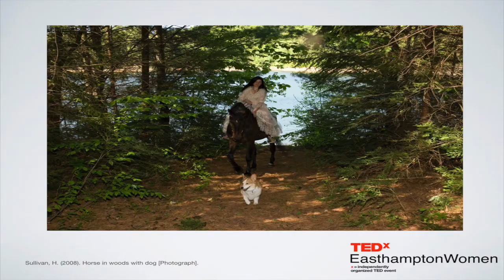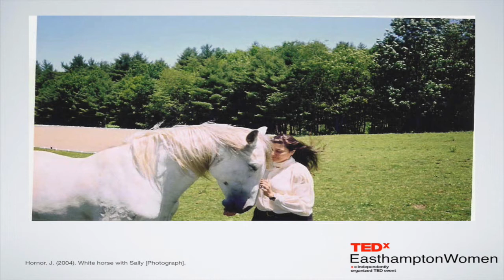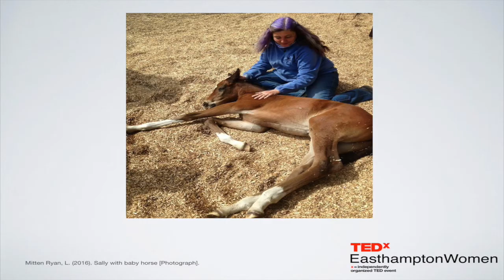Dances of the Heart: Connecting with Animals | Sally Morgan | TEDxEasthamptonWomen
Sally Morgan and Tristan Corgi will teach us the value of communicating with our four-legged friends. Noted author and animal, Sally has spent a lifetime honoring the relationships we share with the pets in our lives. Sally Morgan PT CST, teacher, speaker and author of the Amazon bestseller Dances of the Heart - Connecting With Animals, is a holistic physical therapist for people and animals in western MA. A life long animal lover and animal “listener,” she shares her home with her corgi Trystan and the abundant wildlife in the surrounding woodlands. This talk was given at a TEDx event using the TED conference format but independently organized by a local community.